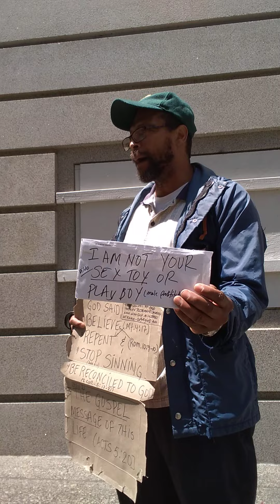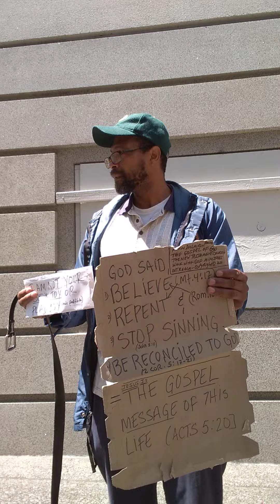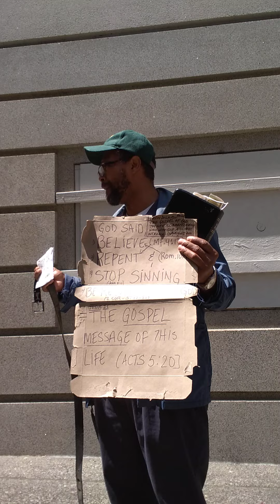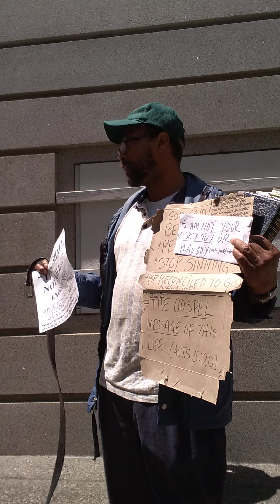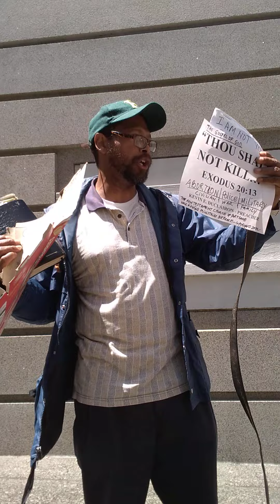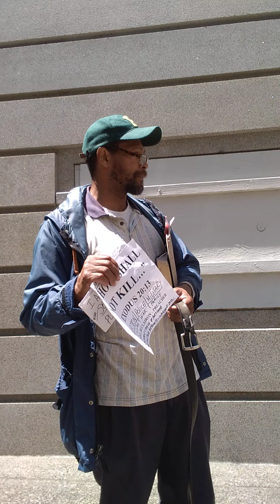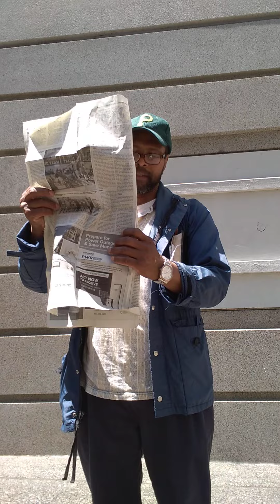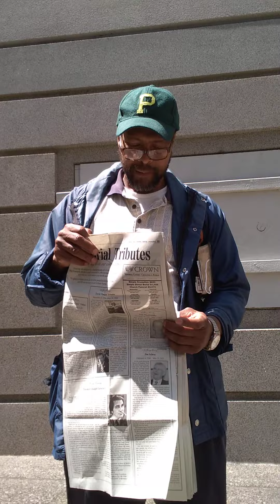Duclairon Preached, Repent, I'm not your boy toy or playboy - 6/29/22 - vid 3 of 3